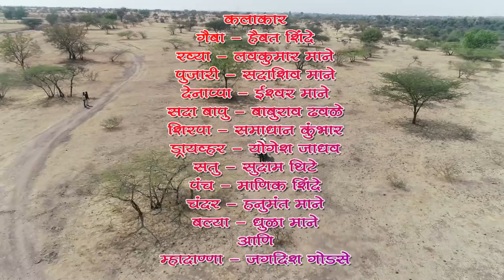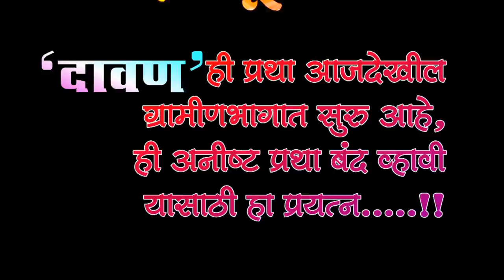DAVAN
Parshuram Production